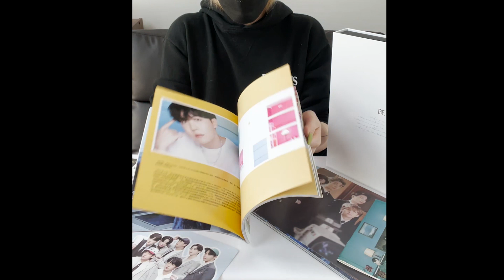BTS: BE ARMY BOX UNBOXING💙